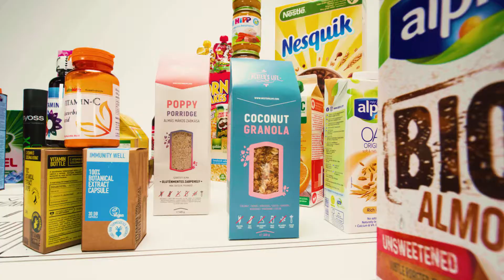Ecofamily Product City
Weisscam HS 2
Red Dragon

Client: Ecofamily
Production: Spoti Studio
Visual engineer: Krisztián Jankai
DOP: Dániel Pápai
Motion Control Operator: Ferencz Nagy